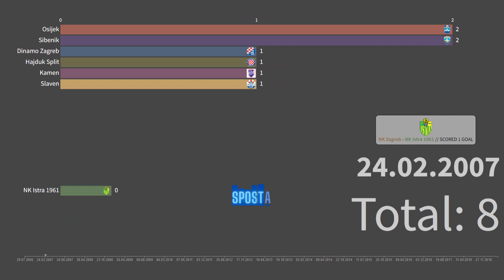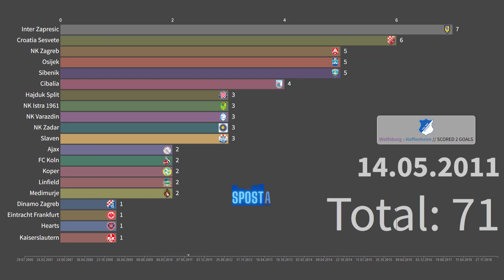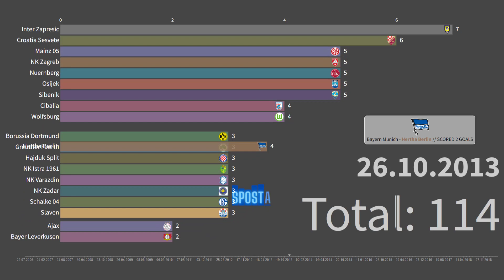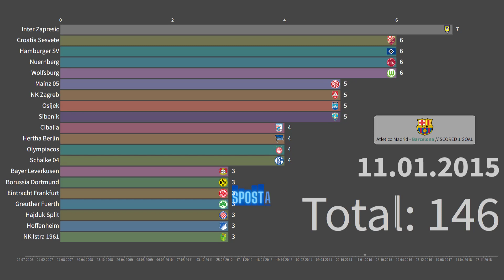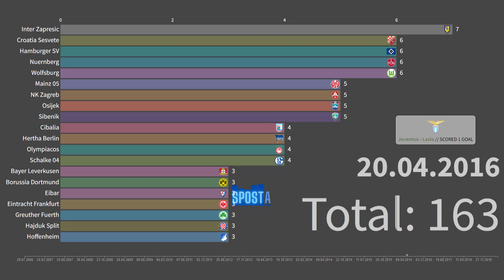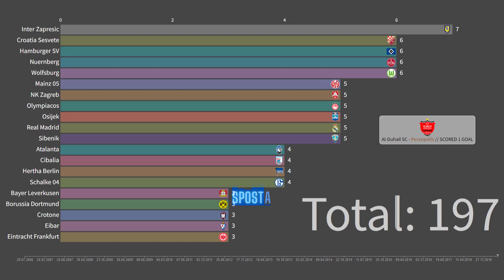HOW MANY GOALS DID MARIO MANDŽUKIĆ SCORE AGAINST HIS OPPONENTS? || Bar Chart Race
The video shows all the teams that MARIO MANDŽUKIĆ scored during his career in club football in the seasons 2006/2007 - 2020.
MARIO MANDŽUKIĆ played for clubs NK Zagreb, Dinamo Zagreb, Wolfsburg, Bayern Munich, Atletico Madrid, Juventus, Al-Duhail SC.